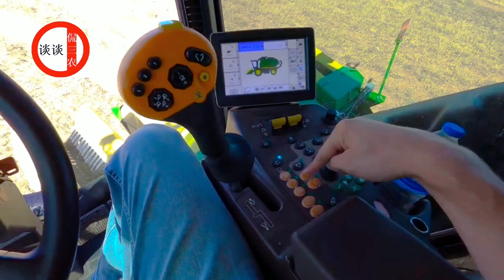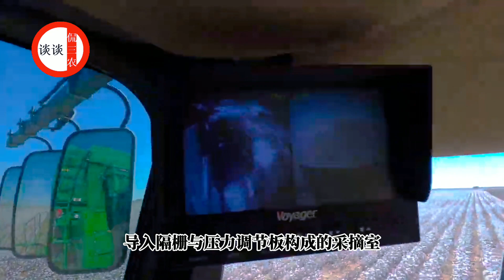美國農民如何種植棉花？全程機械化操作，農業機械強國名不虛傳！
大家好，這裡是談談侃三農頻道，一個專注於三農的臭小子，從不同角度分享農村新鮮事，分享國外農業、養殖業、種植業的機械化技術，探討農村種植和養殖項目！
用視頻帶領大家領略全球農業！